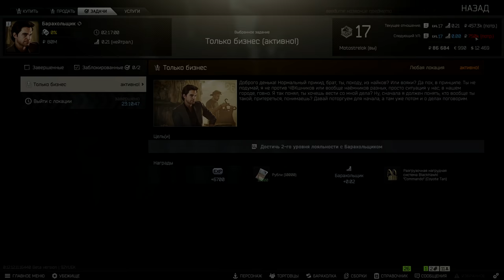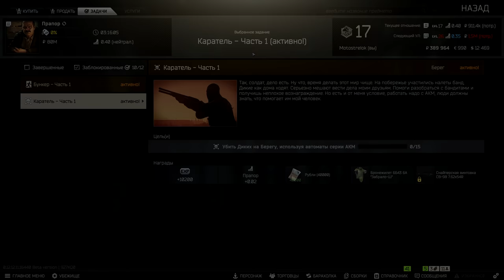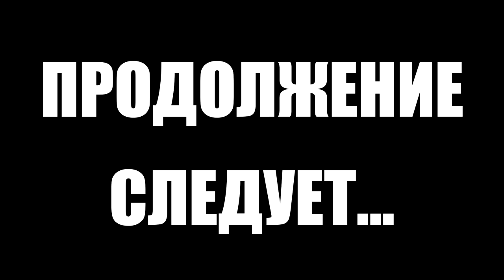Тарков прокачка с нуля. Путь со дна 3. День 10 Escape from Tarkov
В этом выпуске выполнены следующие квесты в Тарков:
1. Путь выживальщика. Крепыш (Егерь)
2. Только бизнес (Барахольщик)
3. Сигнал. Часть 1 (Механик)
4. Сигнал. Часть 2 (Механик)